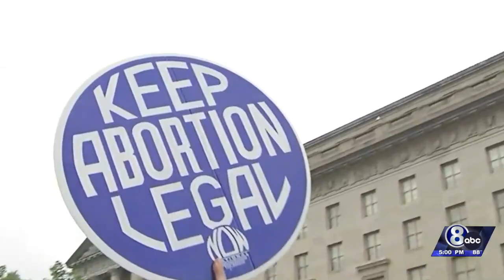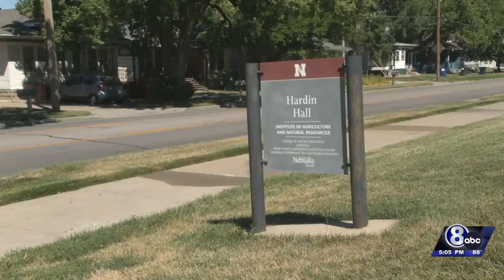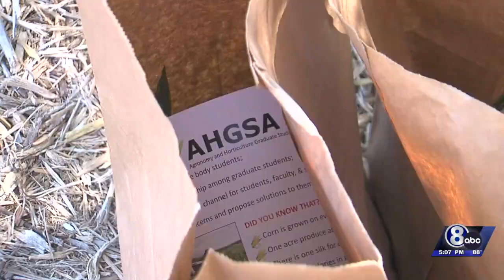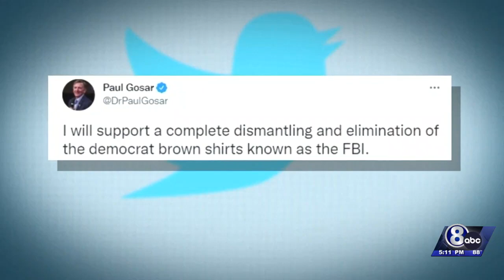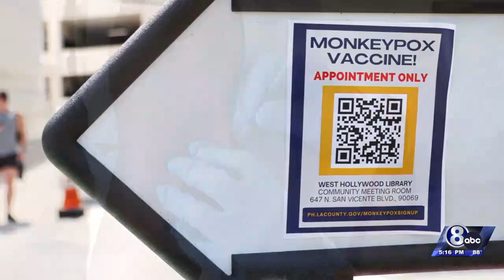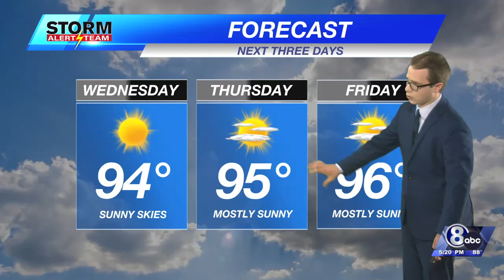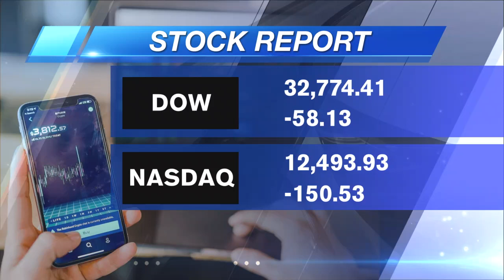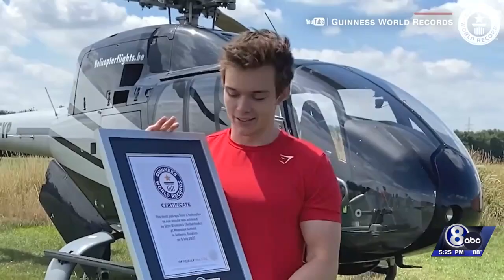Channel 8 Eyewitness News at Five